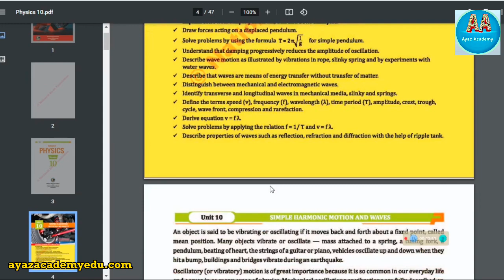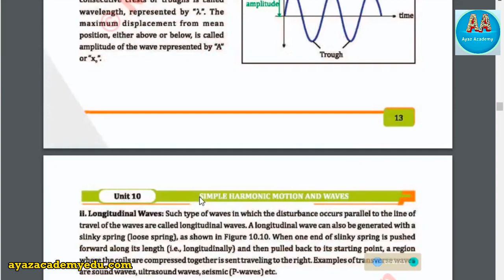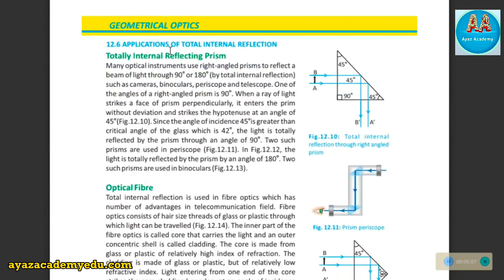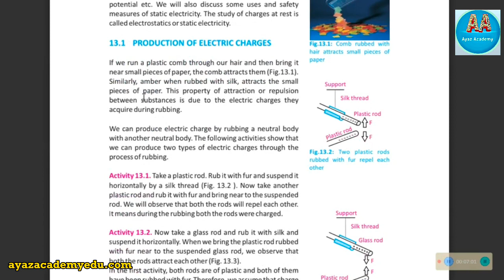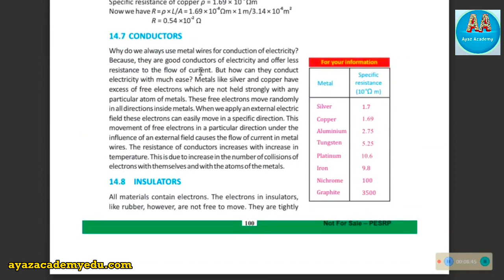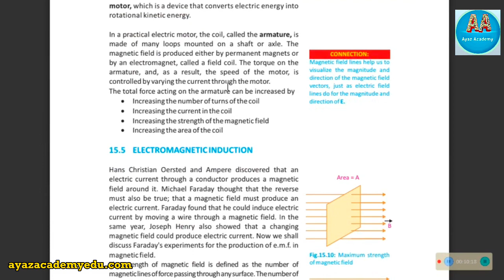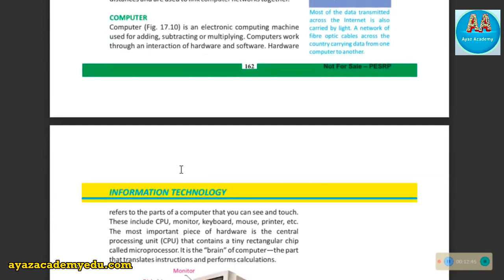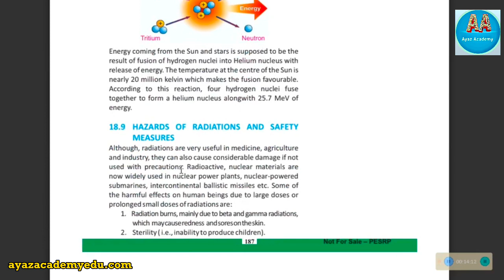10th Class Physics Important Questions Federal Board 2023 | 10th Class Physics Guess Paper Fbise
In this video students you will learn 10th Class Physics Important Questions Federal Board 2023.